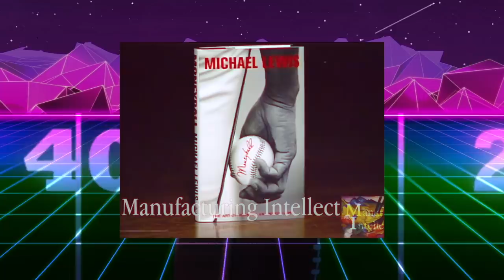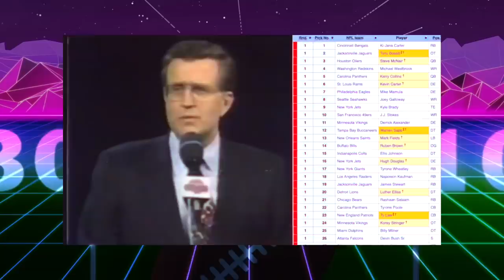Shanahan's Broncos were the NFL's version of Moneyball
Shanahan's Broncos were the NFL's version of Moneyball. Two Super Bowls with John Elway & The Broncos built their team like the Oakland A’s.